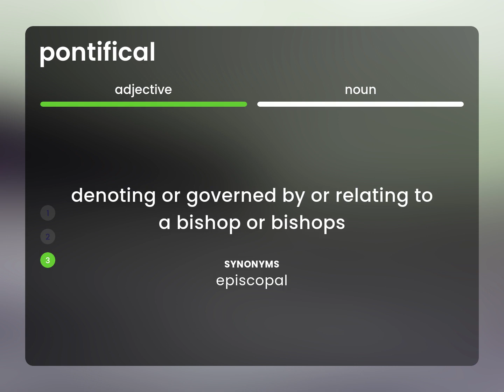Pontifical — what is PONTIFICAL definition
Definition of PONTIFICAL

Susan Miller (2023, June 23.) What is Pontifical meaning?